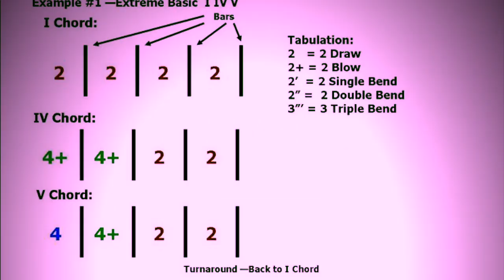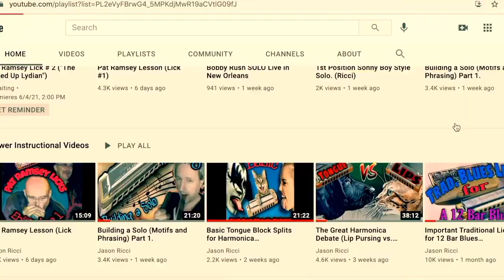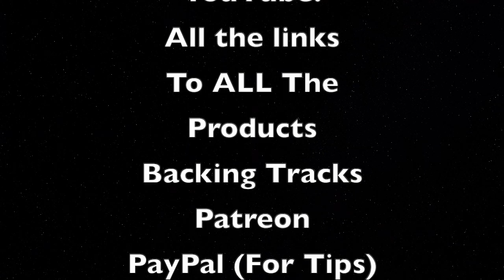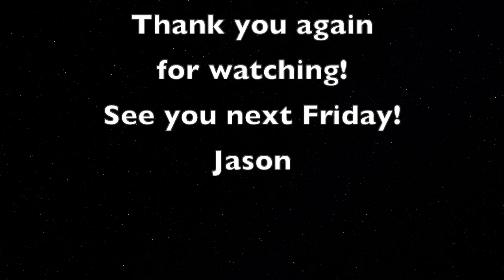Cool V (Five) Chord Lick (Harmonica)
"G" Hohner Golden Melody by Tom Halchak of Blue Moon Harmonicas (Linked Below). Here's a FUN and very cool lick to use on bars 9-10 or the V and the IV chord of a 12 bar blues leading into Bars 11-12 where you can place a turn around. Geaux Nuts Kids!